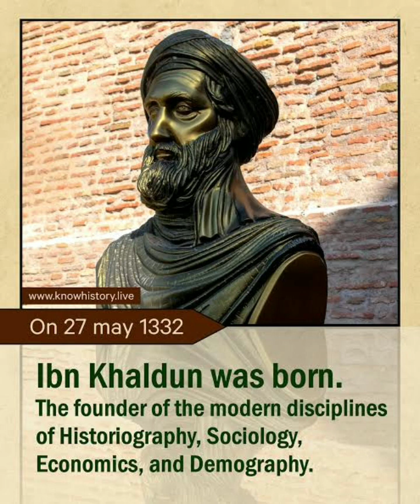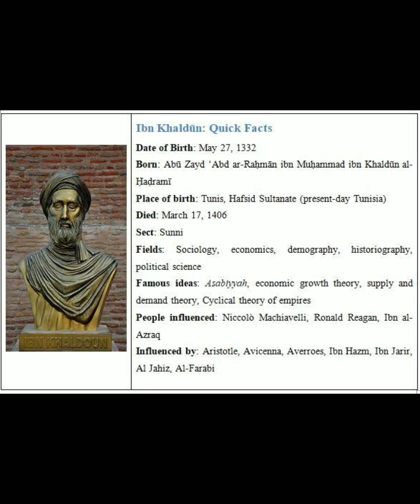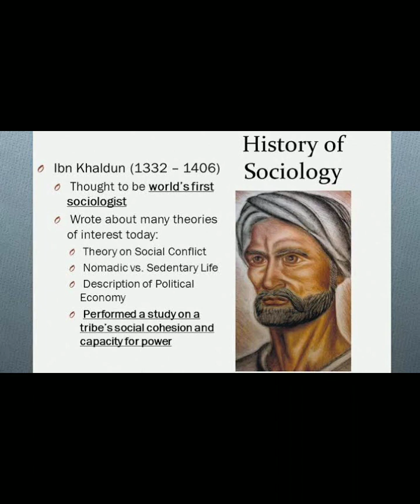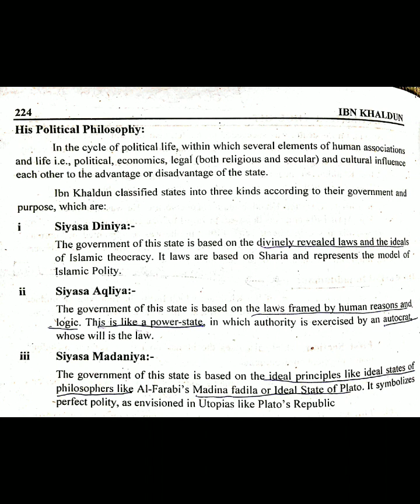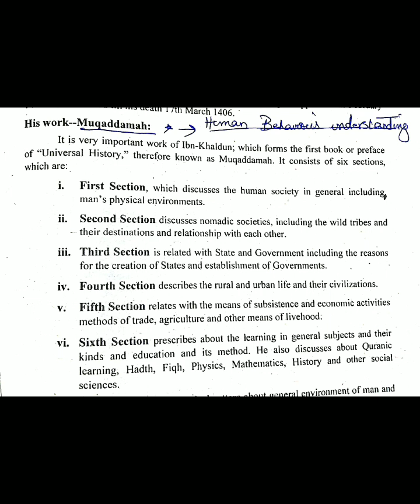Ibn Khaldoon |Biography |AL Muqaddamah|Classification of state|Father of sociology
This channel is made for student who are in search of political science lectures or preparing for their CSS,PMS will find this channel more fruitful .The stuff is endevour of presenters own effort .